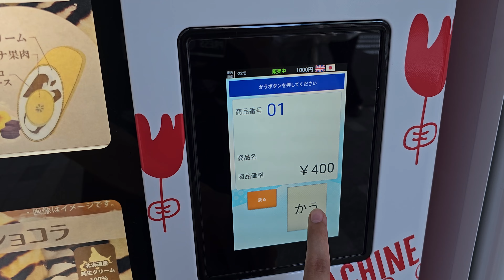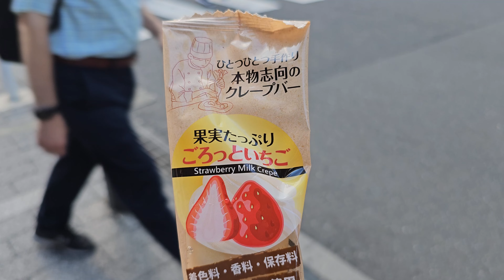Japan Special Crepe Vending Machine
Wondering Passport wandered into the streets of Japan and found a unique Crepe Vending Machine. We will be featuring more unique vending machine around Japan so stay tune!